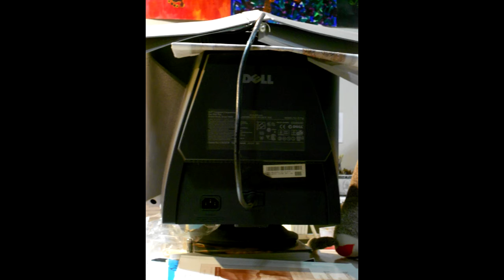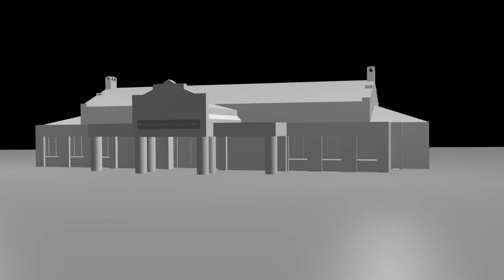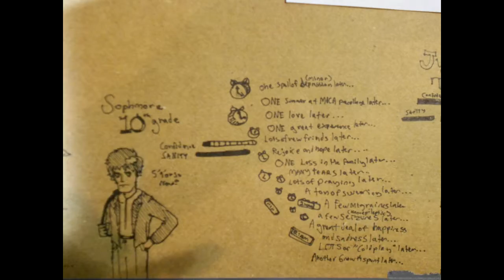Advanced and AP 2-D Art students and work, The Webb School, Bell Buckle - 2011-2012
This is a section of a much longer "end of the year slide show" showcasing and celebrating the work of upper school art students at The Webb School in Bell Buckle, Tennessee.

Music in the background in the longer version includes:
"M-O-N-E-Y" by Lyle Lovett
"Summertime" by George Gershwin,
performed by Janis Joplin and Jimi Hendrix
"God Monkey Robot" by The Apparitions
"Koyaanisqatsi" by Phillip Glass
"Safe and Sound" and "Feeling Alright" by Rebelution
"We Eat Kitty Cats" by The Defectives

BUY IT IF YOU LIKE IT.